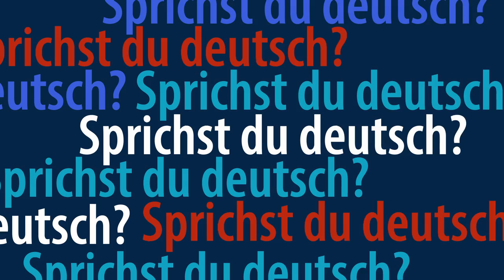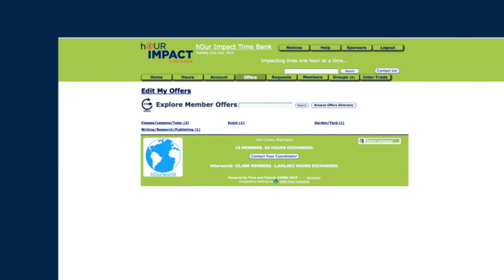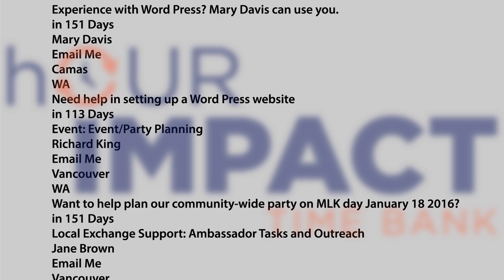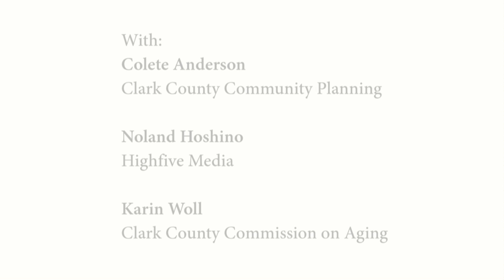hOur Impact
hOur IMPACT: Time Bank allows community members to exchange skills or services among one another without any money changing hands.